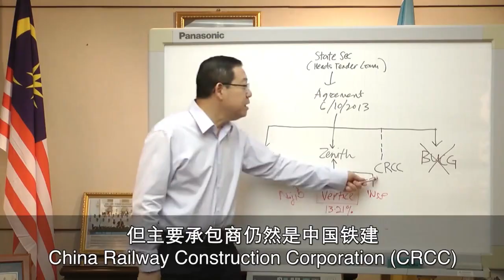会见中方高层后证实 廖:中铁建非SPV股东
槟州海底隧道风波再有新进展，交通部部长拿督斯里廖中莱表示，他在上个星期会见中国 铁建总公司高层得知，中国铁建并不是海底隧道工程和三条大道项目的特殊项目公司SPV的股东，此外，他们也不曾持有主导项目ZENITH集团的任何股权。中国铁建也没有在有关工程项目上和槟州签署任何合约。